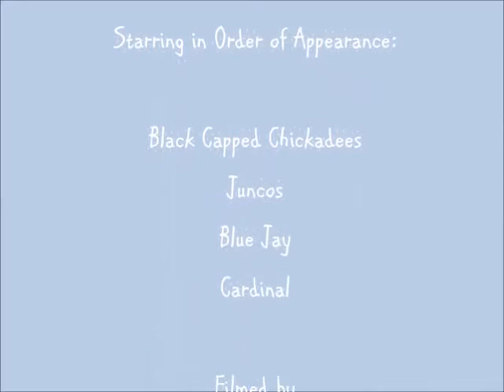Birds at the Feeders Westmore VT Jan 2019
The Busby Bird Feeders are a favorite hangout for birds of all kinds, including those featured here:  Black Capped Chickadees, Juncos, Blue Jays and Cardinals.  We aim to attract permanent residents and migrating visitors.